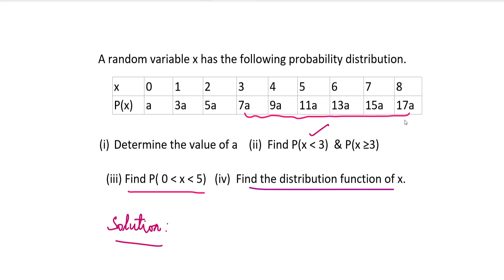MA3355|MA3391| MA3303 |Probability and Random Variables| Discrete random variable | Problem in Tamil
A random variable x has the following probability distribution.
x   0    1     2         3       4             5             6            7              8
P(x)   a   3a    5a     7a        9a           11a    13a    15a             17a

(i) Determine the value of a (ii)  Find P(x less than 3)  & P(x greater than or equal to 3)
(iii) Find P( 0 less than x less than 5)   (iv)  Find the distribution function of x.